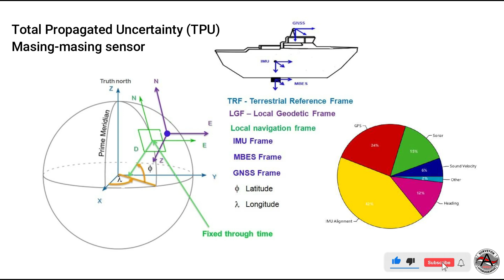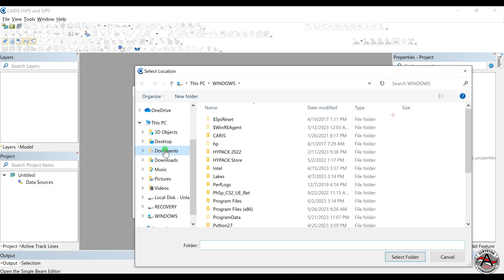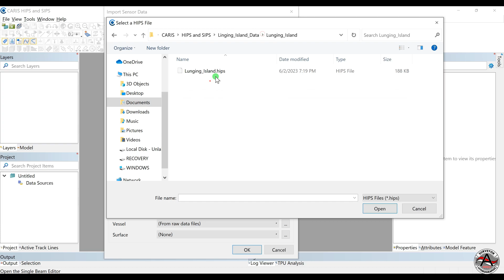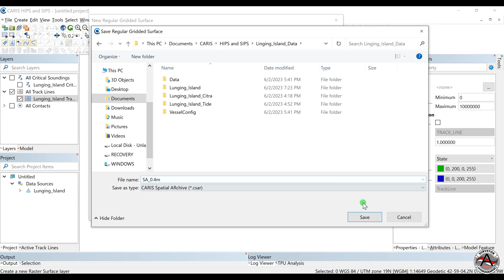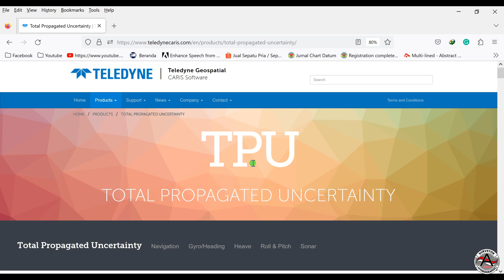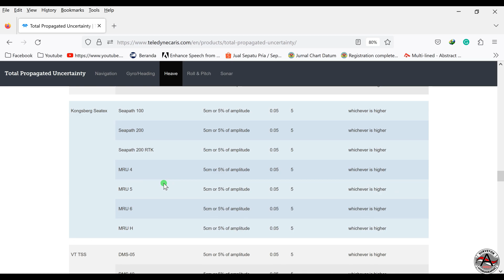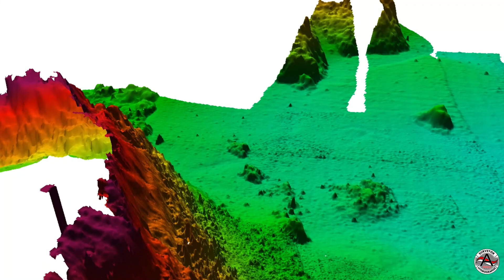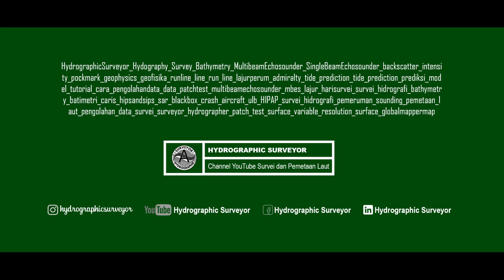CARIS | MBES | Nilai TPU *hvf Caris Hips and Sips